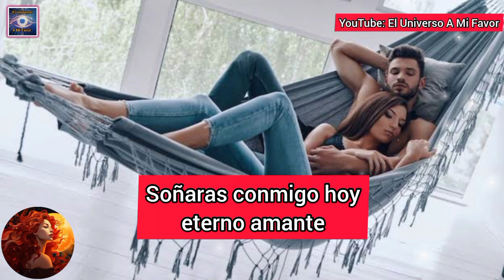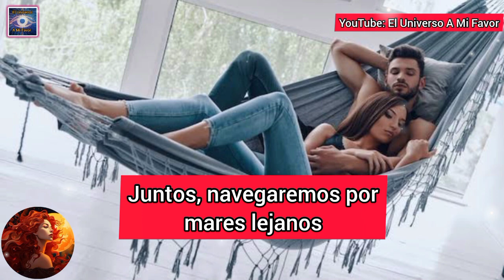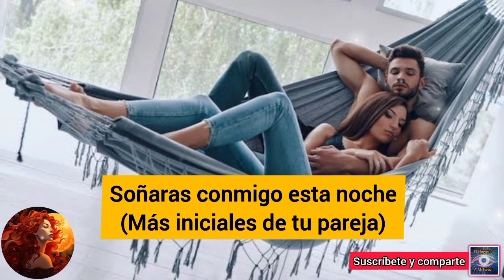🔴 Oración para que SUEÑE CONMIGO y me busque desesperadamente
ATRAER AMOR
ORACIONES
ORACIONES PODEROSAS
oração
orações
Preghiera
Preghiere
prayer
prayers
Amarre sexualmente
Amarre subliminal
DECRETO
DECRETOS DIARIOS
DECRETOS POSITIVOS